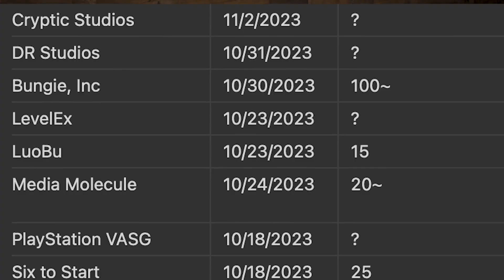The Human Cost Of Layoffs | Spot On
2023 has been one of the greatest years for video games, but one of the absolute worst for the industry. With over 6000 layoffs this year alone, Tam and Lucy discuss the human cost.